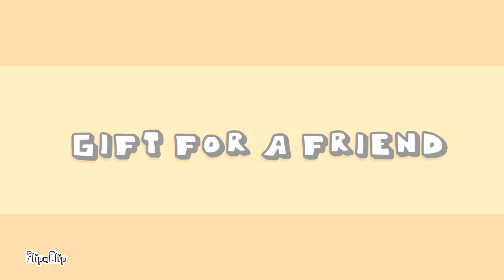SNUFFY! |Flipaclip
Hey y'all, sorry for not uploading in like 8 darn months. I was super busy with school and personal things. My schedule's all cleared up now so I'll get back to animating again! I'll try posting twice every month again or more, depends how much I get done. Have a nice day or night!💮

『𝐂𝐑𝐄𝐃𝐈𝐓𝐒』

くコ:彡